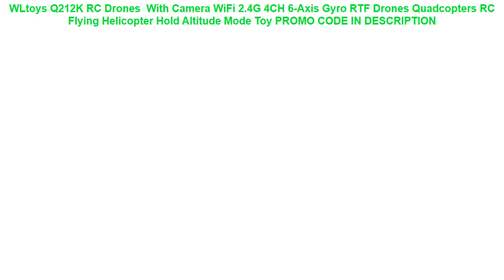Recenzja WLtoys Q212K RC Drones With Camera WiFi 2.4G 4CH 6-Axis Gyro RTF Drones Quadcopters RC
WLtoys Q212K RC Drones  With Camera WiFi 2.4G 4CH 6-Axis Gyro RTF Drones Quadcopters RC Flying Helicopter Hold Altitude Mode Toy